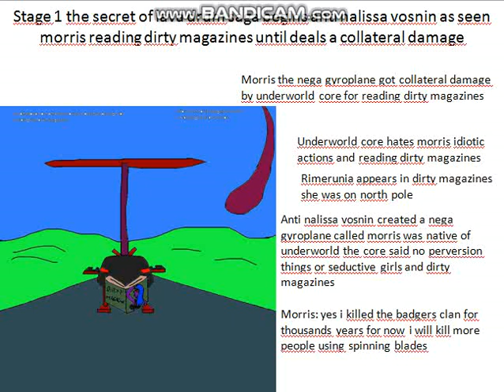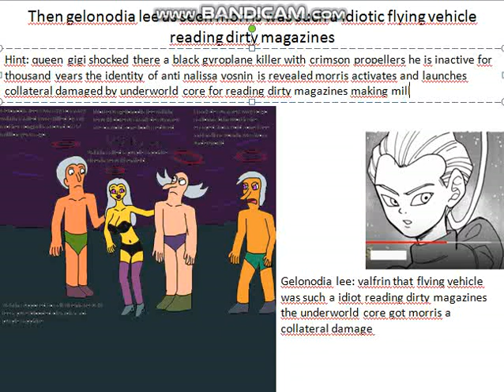secrets of lava drum stage 1 queen gigi as found milly keena was killed by nega gyroplane blades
once queen gigi mentioned about the underworld core hates idiotic things like morris a nega gyroplane reading dirty magazines as rimerunia appeared on north pole without clothing morris was received a collateral damage by this core of underworld blasted from sedna the underworld gate as 4 years after bumper the badger disappearance last seen in sleipnesodden putine looks surprised anti nalissa vosnin created morris a nega gyroplane failed to kill connie mosuski and killed milly keena as well